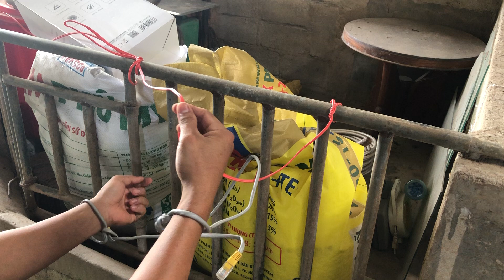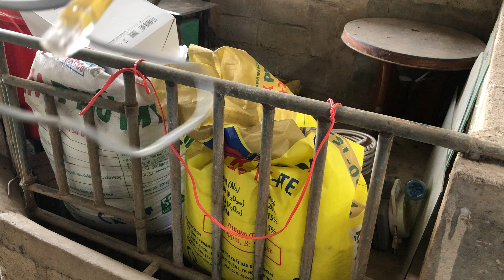MẸO MỞ DÂY KHÓA TAY